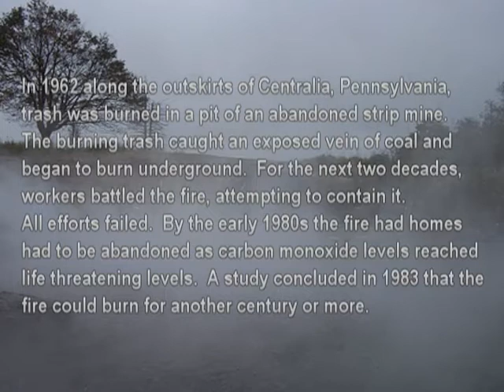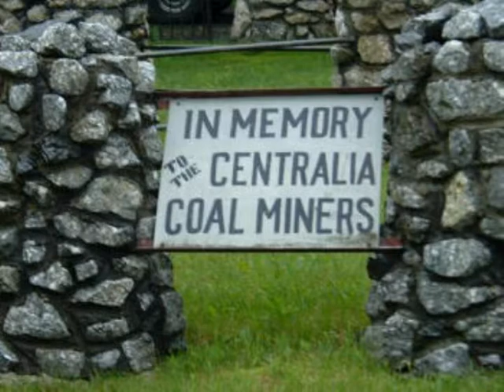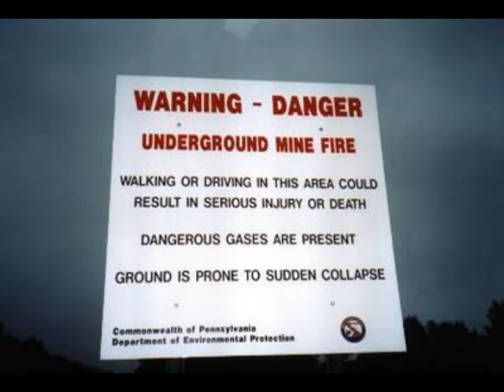Centralia, the song by Ken Battista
The original song by Ken Battista written about the Centralia, Pennsylvania town destroyed by an underground mine fire started in 1962. From the CD Whatever It Takes.